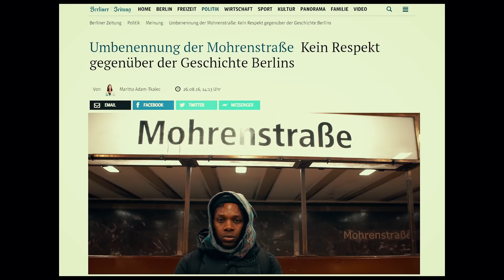Musa Ft. Amewu - Alles was ich hab - (prod. by Ghanaian Stallion)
Musa - "Berliner Negritude" Album ist am 15. März erschienen!

(Urban Tree Music / Believe Digital)

Lyrics: Musa, Amewu
Beat: Ghanaian Stallion
Bass: Clemens Voyé
Vocal Recording: Rhymez @Crib Noir
Mix & Master: Nils Faller
Label: Urban Tree Music
Vertrieb: Believe Digital
Artwork: Robert Winter

VIDEOCREW
Eric Wilson